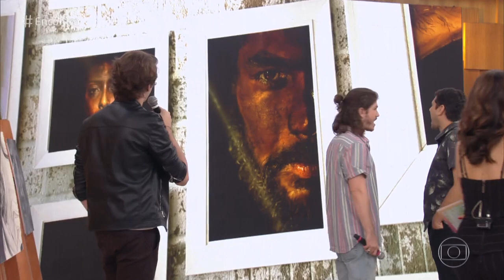Encontro com Fátima Bernardes 01/03/2019 - Luiz Escañuela faz pinturas hiper realistas de pessoas